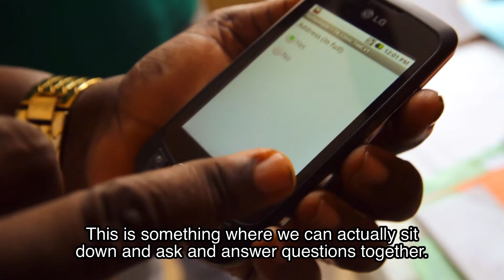Using Smartphones to Strengthen TB Care in Nigeria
In 2007 the National TB and Leprosy Control Programme, requested Health Systems 20/20's help in strengthening TB supportive supervision efforts. At the time, Nigeria had a paper-based supportive supervision system. HS 20/20 developed a plan to have district health managers use Smartphones to collect data on TB care at health facilities and upload it to a national database.

The use of Smartphones has greatly reduced human error that comes from keeping paper records and made data collection more efficient. This activity alerts health managers to drug shortages and human resource gaps so they can address them immediately. As a result, drug stock-outs have decreased and long-term initiatives to reduce defaulter rates have been introduced. This means more patients recover from TB and fewer develop multi-drug resistant TB.

The project worked hand-in-hand with the National TB and Leprosy Control Programme developing their capacity to provide technical support.  Zaria Institute, Nigeria's premier health worker training facility, is now capable of leading training to use Smartphones for supportive supervision with limited external assistance.